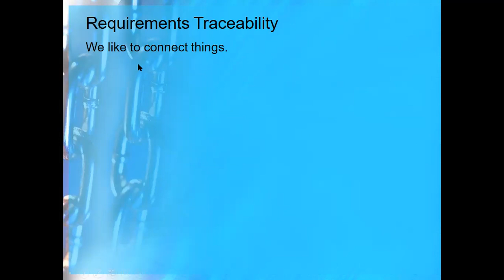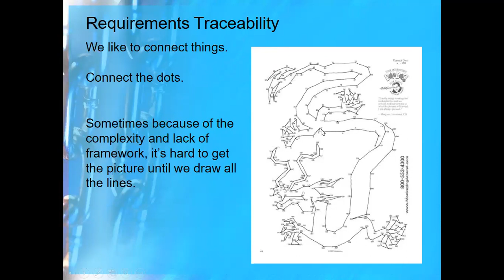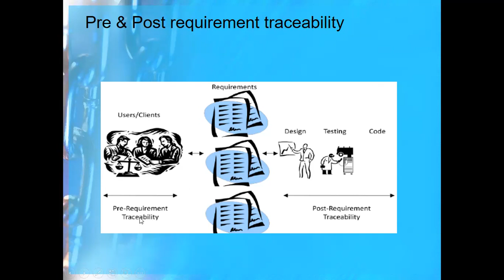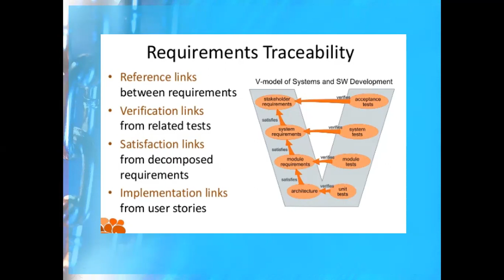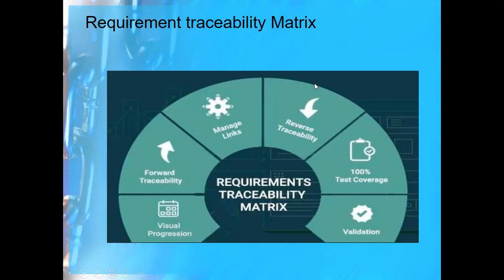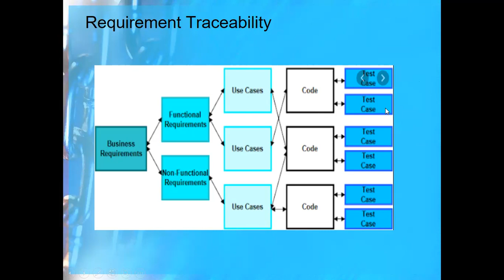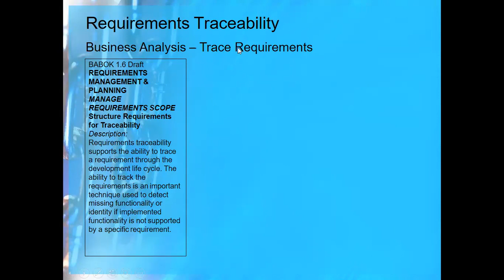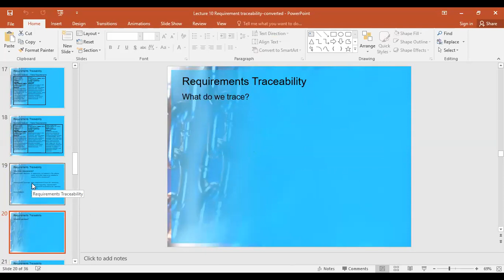Lecture RE requirement traceability